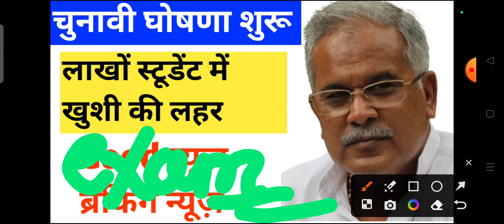छत्तीसगढ़ में चुनावी घोषणा शुरू लाखों स्टूडेंट में खुशी की लहर Good News ब्रेकिंग न्यूज़ नई भर्ती